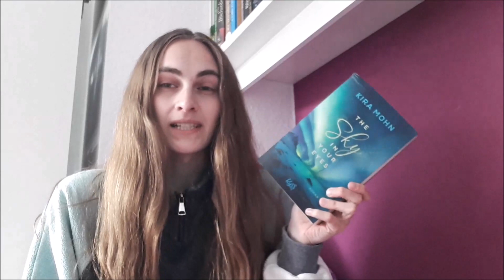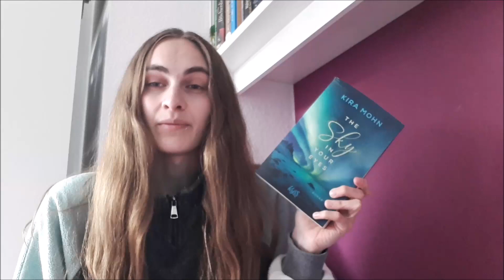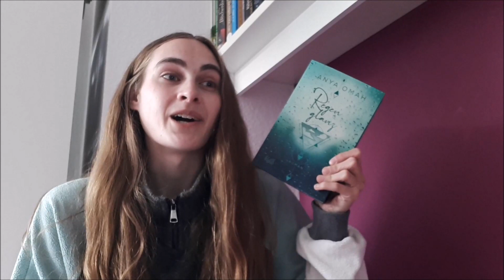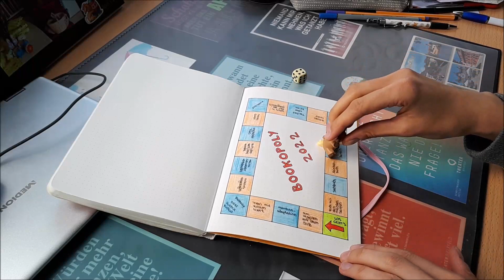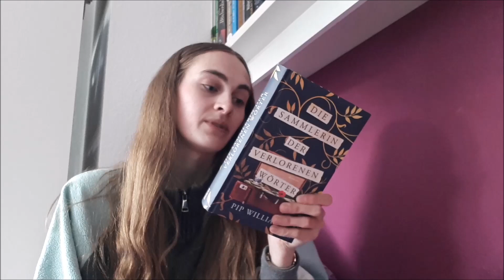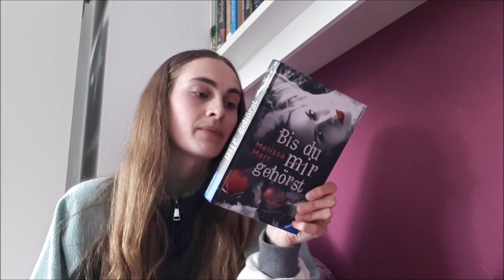Leseliste für den Mai | Bookopoly 2022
Ich habe gewürfelt, welche Bücher ich im Mai lesen werde! Erstellt ihr euch Leselisten? Welche Bücher wollt ihr im Mai lesen?